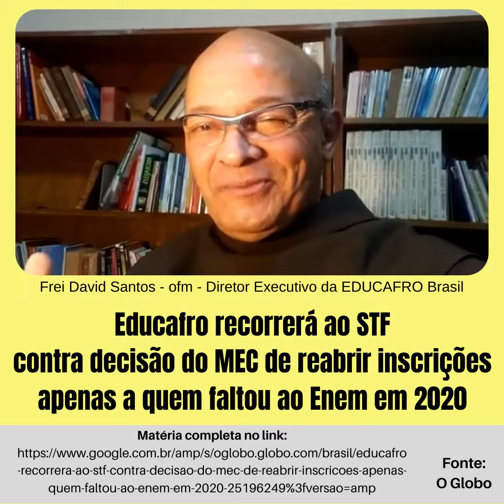Frei sobre o MEC